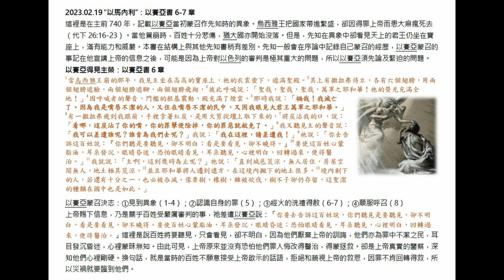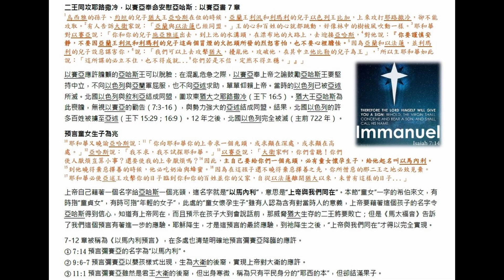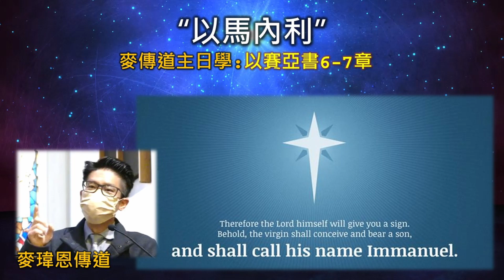麥傳道主日學：“以馬內利”（粵） 以賽亞書6-7章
「以馬內利」就是「上帝與人同在」的意思。在以賽亞先知的時代，當上帝公義審判猶大國之時，祂仍存留慈愛的記號。七百多之年後，當耶穌基督道成肉身而來的那日子，上帝切切實實地成為了世人的樣式，在審判罪惡的公義中，為我們負上了十字架上犧牲的愛。

各位弟兄姊妹平安，我是麥傳道。
歡迎你參加我們 聖蓋博第一衛理公會 每週的主日學課堂。